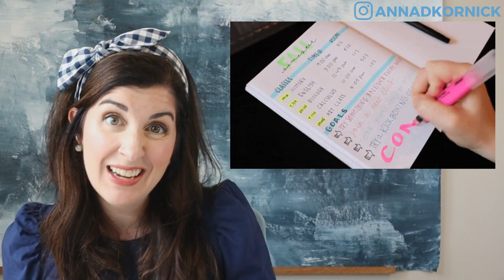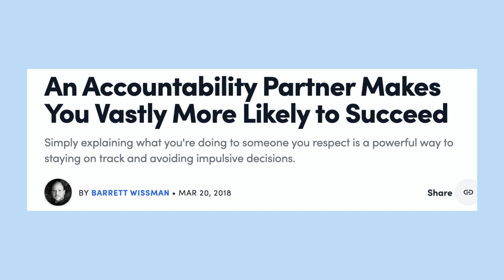Better Time Management is Not a Solo Endeavor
When you’re overwhelmed, when you wish you had more time, and when you’re really craving more balance in your life…

You want to “fix” your time management and your schedule FAST. Who doesn’t?

But to speed up, sometimes you have to slow down and figure out what’s actually going to get you the balance, calm, and TIME you seek.

Of course, finding that kind of perspective alone is hard. That’s why accountability and outside support is so important when it comes to time management.

In this video, I’m going to break down when you might need time management accountability and how the buddy system can help you grow!

🤝Struggling to manage your time and need a little support? Apply to Next Level Life Accelerator

📚Pre-order my new book, Time Management Essentials: The Tools You Need to Maximize Your Attention, Energy, and Productivity, coming June 2023

😴 My Sleep Essentials ➡️